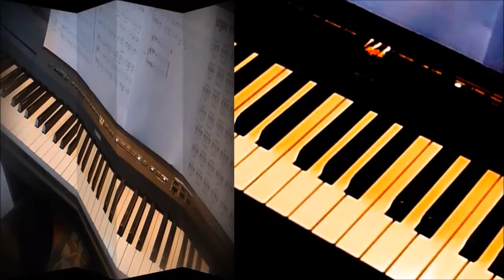Elle brillera (André Caron ). Piano et arrangements: André Caron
Une nouvelle proposition d'avril 2018.
Paroles: Pour la tout’ première fois
Une étoile est venue vers moi
Si belle, elle ressemble à ça
Dehors elle s’enfuira
Et tout là-haut, si haut
Elle brillera
Comme toi quand tu pleures dans mes bras
Quand nos toujours sont si courts
Quand on doit tout recommencer

Pour la tout’ dernière fois
Ce sera comme une mélodie
Chanter mon dernier refrain
Alors tout deviendra comm’ mon étoile
Si haut qu’elle brillera comme toi
Quand tu pleures dans mes bras